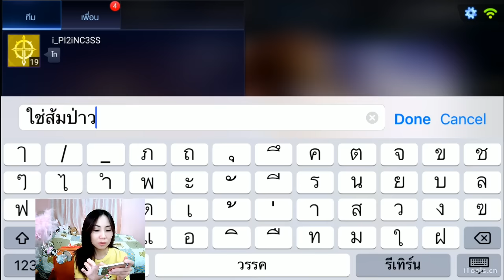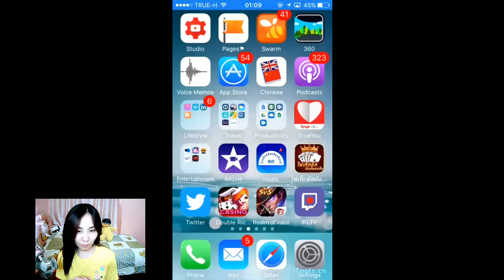Garena RoV #2 เจ้หลีหัดเล่นตัวใหม่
Garena RoV (Realm of Valor) 0170207